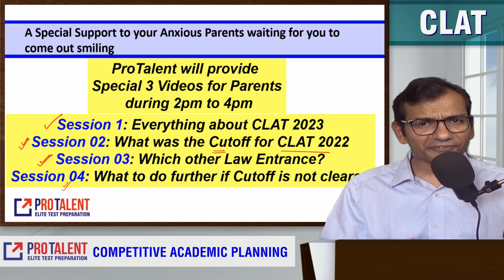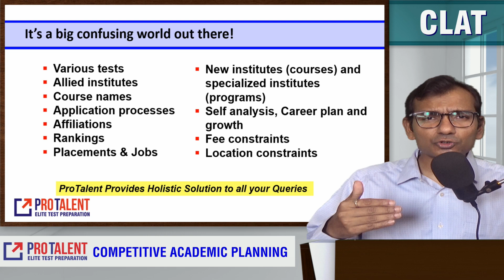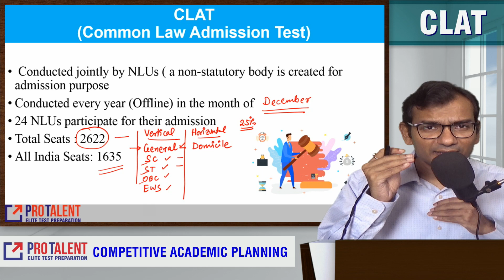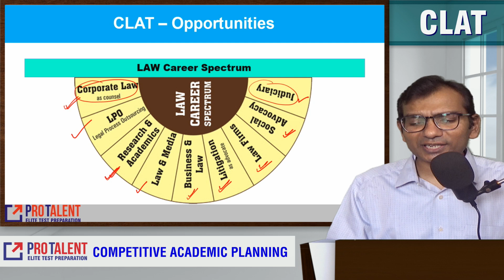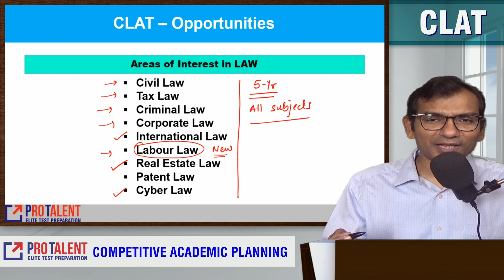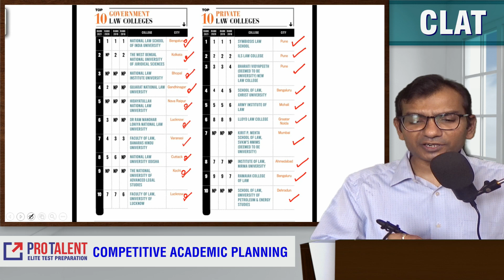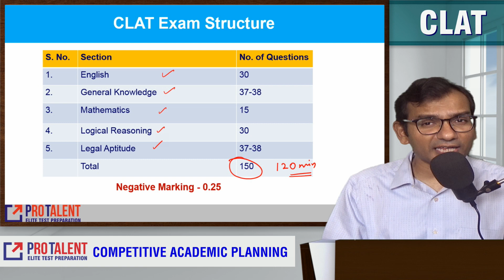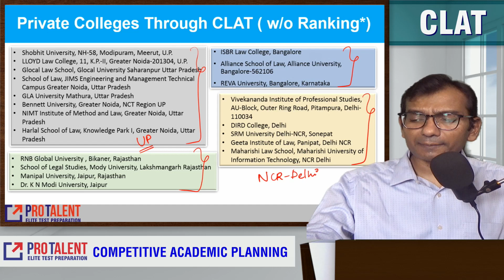Everything to Know About CLAT 2023 for Parents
In this video- we are discussing everything about CLAT 2023.
- How your child is evaluated
- Which are the important sections
- Which are Private Universities taking Score of CLAT etc.